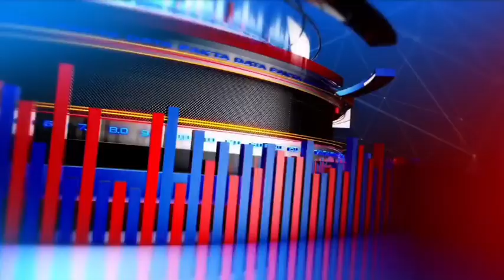ज्ञानवापी के व्यास तहखाने में पूजा जारी रहेगी हाईकोर्ट ने रोक लगाने से इंकार किया